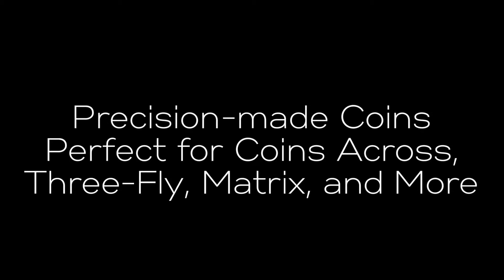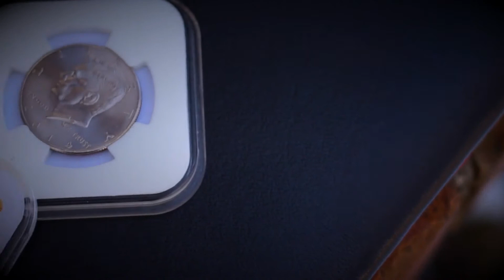Triad Coins Euro Gimmick and Online Video Instructions by Joshua Jay and Vanishing Inc